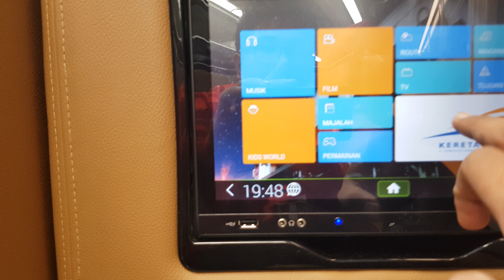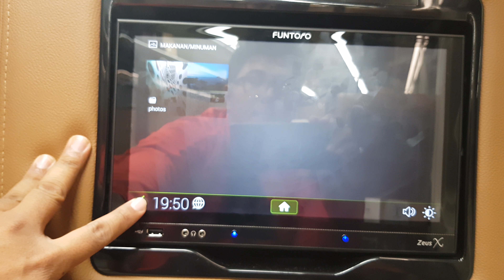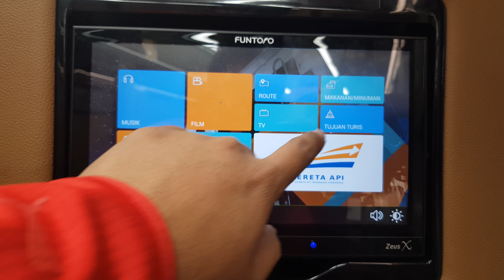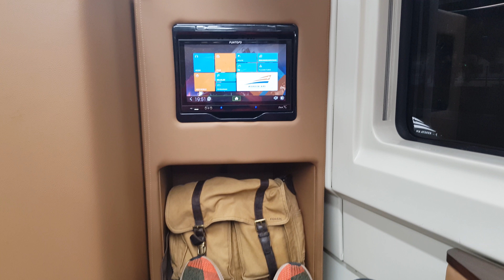First impression : Argo Anggrek Luxury Sleeper (19 June 2018)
Video gambaran luxury sleepr class yang dirangkai pada Argo Anggrek